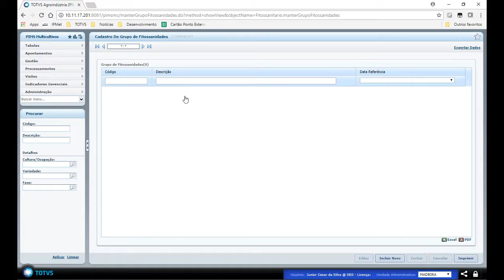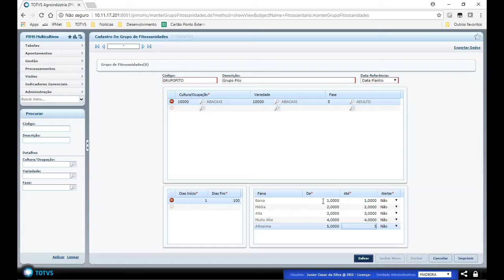How To | Cadastro de Grupo de Fitossanidades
Cadastrar Grupos de Fitossanidades e poder relacioná-los as Fitossanidades.

Acesse ao portal de produtos da TOTVS e saiba mais sobre os produtos para TOTVS Agro